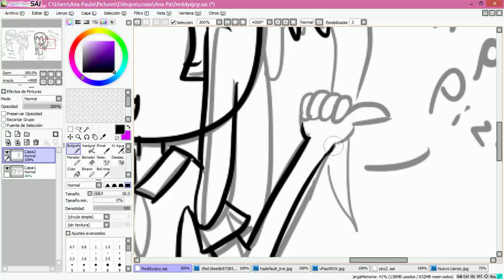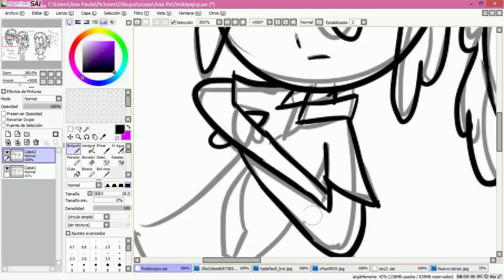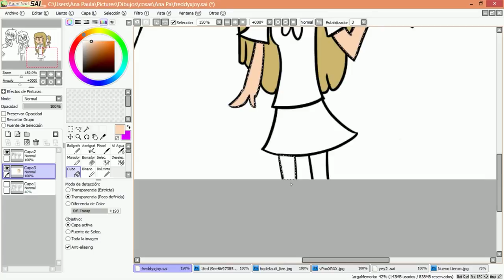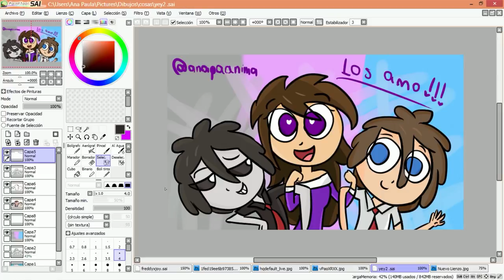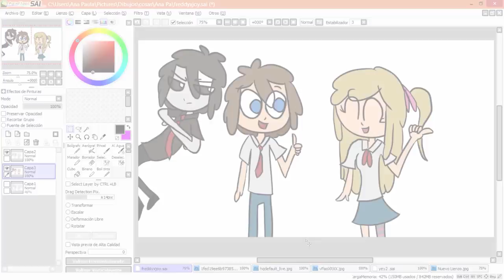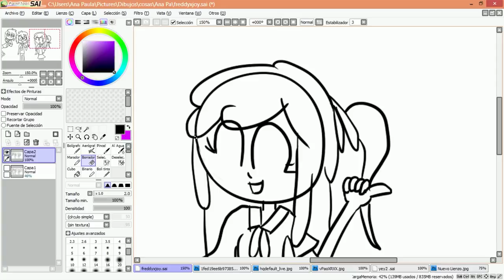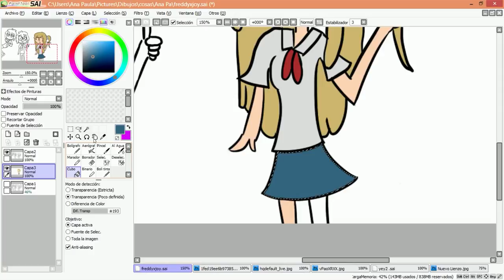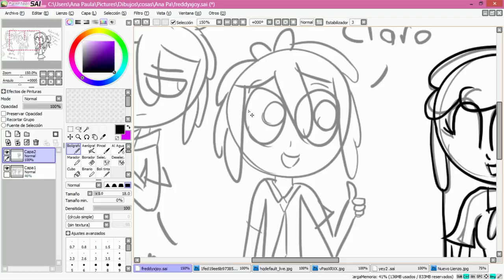Informacion del canal + SpeedPaint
Holiwis te cuento un secreto. estas leyendo la descripción del vídeo. ❤Video de mi otro canal!: ❤Mi otro .

TWITTER: MÚSICA QUE SE UTILIZÓ: -TOXIC- Melanie Martinez Twenty One Pilots- Cancer (cover)

SUL SUL!!! Actualmente llevando acabo la serie de FNAFHS. UNA GRAN SERIE ANIMADA DONDE PUEDES DIVERTIRTE UN BUEN RATO CON LA .